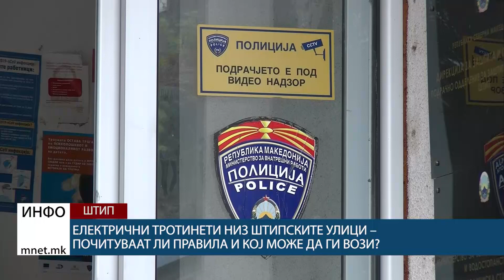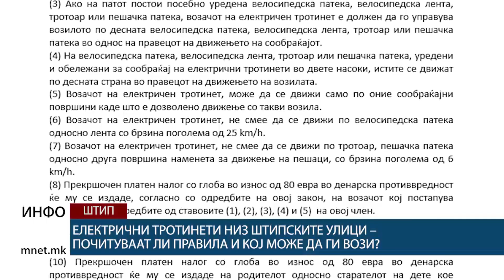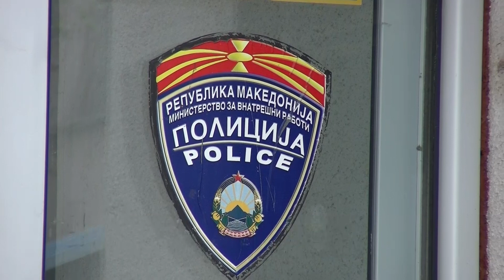Електрични тротинети низ штипските улици – почитуваат ли правила и кој може да ги вози?